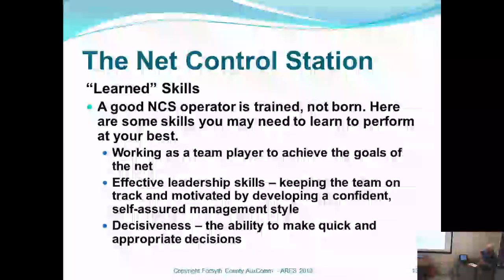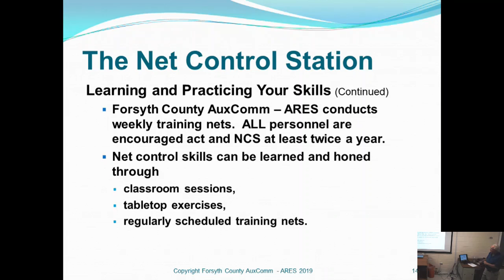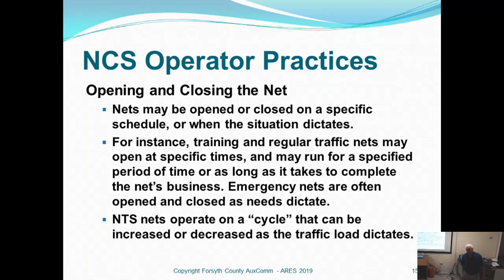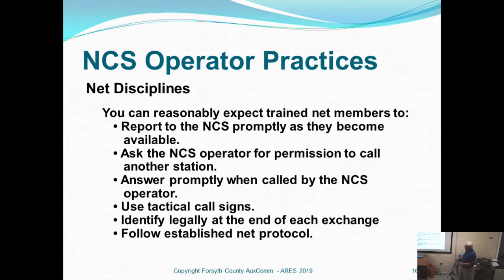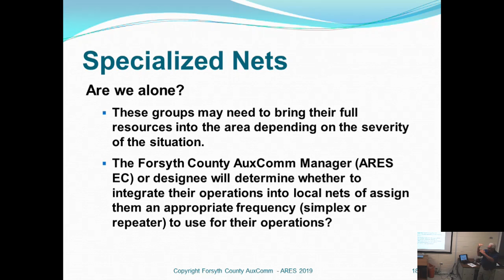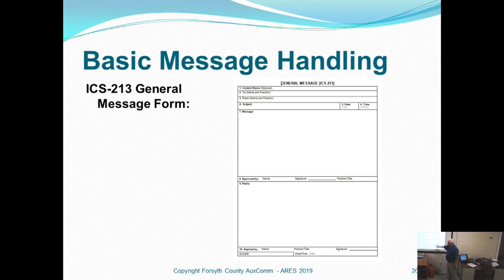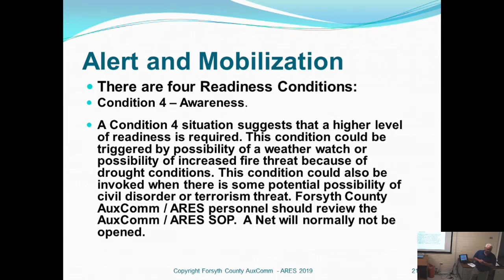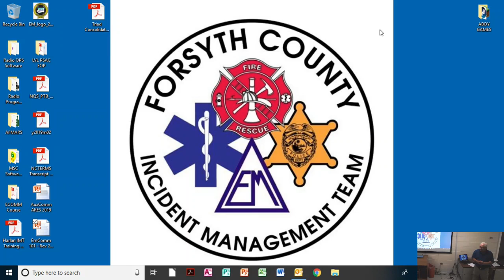EMCom101 Part 4 by Harlan W1HRC - May 25 2019 Forsyth Amateur Radio Club Live Stream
Monthly meetings of the Forsyth Amateur Radio Club will be available here.